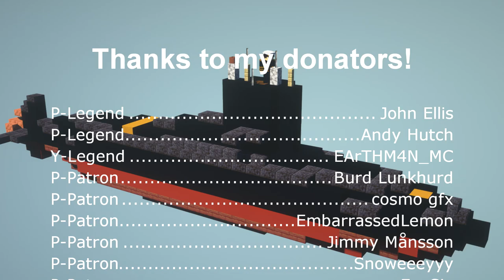🚢 Minecraft Tutorial: How to Make a Submarine (Skipjack-class) [1/2 Scale]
In this video I should you how to build a skipjack-class submarine used by the United States Navy.
This video is block by block, layer by layer and easy to follow.

You are free to use my designs on your world or server as long as you give me credit for the design. And of course feel free to tweak the design to make it your own.

📖 CHAPTERS
00:00 Introduction
02:29 Layer 1
05:05 Layer 2
07:42 Layer 3
09:37 Layer 4
12:31 Layer 5
15:24 Conning Tower

🎮 GAME INFORMATION
Game - Minecraft
Version - 1.19
Mods - Optifine (Shaders), Journey Map,  World Edit, Replay Mod
Texture Pack - Default / Vanilla

🎼 MUSIC
TAGE - Blackened Out (Instrumental & Vocal Version)